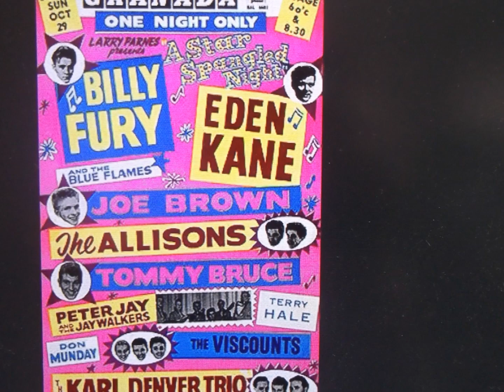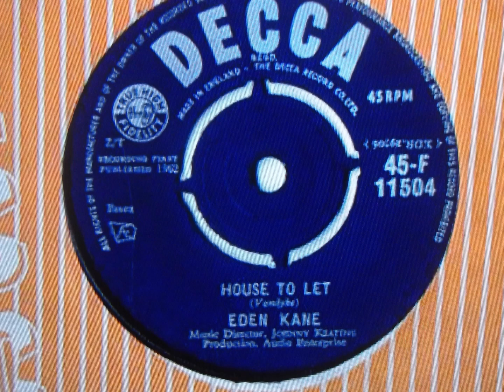eden kane " house to let " 2020 stereo mix...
eden kane   " house to let "   mono to stereo mix..
Richard Graham Sarstedt (born 29 March 1940), known by the stage name Eden Kane, is an English pop/rock singer, record producer and actor best known as a teen idol in the 1960s. He has also recorded under his birth name and with backing group the Downbeats. Born in India, he is the elder brother of musicians Peter Sarstedt and Robin Sarstedt (aka. Clive Robin Sarstedt), with whom he has collaborated on numerous Sarstedt Brothers albums. He had success in the early 1960s as a pop star appealing to a teenage audience, with hits including "Well I Ask You" which was a UK No. 1 hit in 1961, then spent time in Australia before moving to the United States, where he began an acting career.
 His first recording for Decca, "Well I Ask You"—written by Les Vandyke, arranged by John Keating, and produced by Bunny Lewis—reached No. 1 on the UK Singles Chart in August 1961. It was followed by three more top ten hits in the UK over the next year, "Get Lost" (No. 10), "Forget Me Not" (No. 3) and "I Don't Know Why" (No. 7). Together with a backing band, the Downbeats, which comprised Roger Retting, Ben Steed, Roger St. Clair and Bugs Waddell, he toured widely around the UK with such stars as Cliff Richard, Billy Fury and Helen Shapiro. His brother Peter was the band's road manager, later joining on bass, with brother Clive joining on guitar.

His fifth single for Decca, "House to Let", failed to chart, and later releases for the label were equally unsuccessful. He left Decca and joined Philips subsidiary Fontana in 1963. Like many of his teen idol peers, Kane sought to stave off chart oblivion by hitching a ride onto the beat boom bandwagon, but some momentum was lost when his next release, originally titled "Do You Love Me" (c/w "Comeback"), had to be reissued with a new title, "Like I Love You", to avoid confusion with the UK hit covers of the Contours' US hit of the same name by Brian Poole & the Tremeloes and the Dave Clark Five. His third single for Fontana, "Boys Cry" (No. 8), returned him to the charts in January 1964, but it was to be his last hit. He made several television appearances on shows with newly-successful groups such as the Beatles and the Rolling Stones, and toured Australia with Roy Orbison, Del Shannon and the Searchers. Success in Australia led to him hosting a TV series in that country. At a stopover in Los Angeles he met American journalist Charlene Groman, sister of Stefanie Powers, and they married several years later.